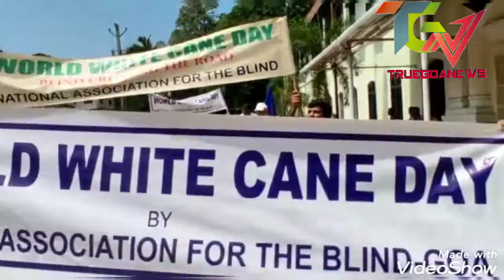World White Cane Day Held by National Association For Blind Goa State High School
TRUEGOANEWS;  World White Cane Day at Santa Cruz High School and rally  By National Association For the Blind Goa State Branch